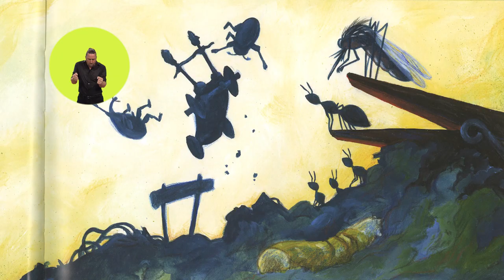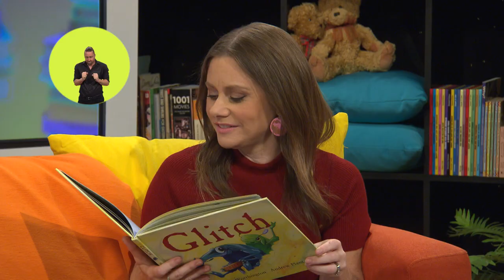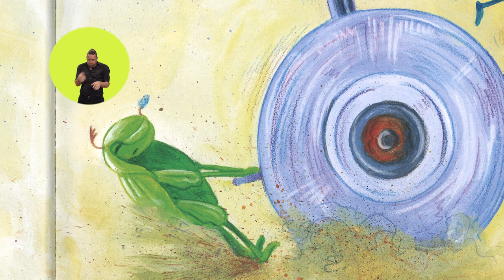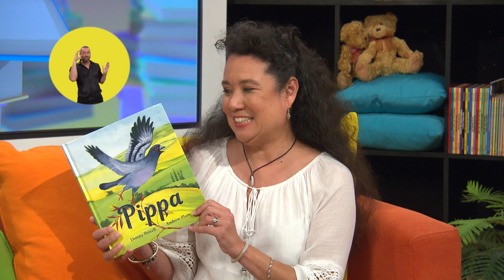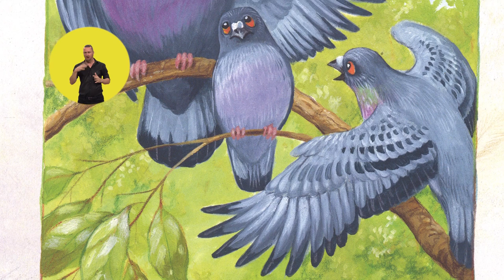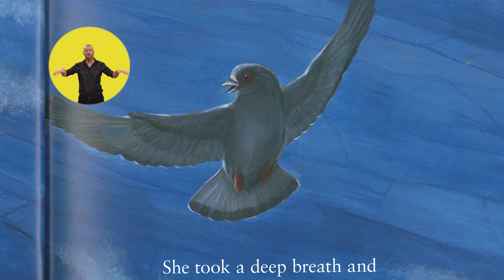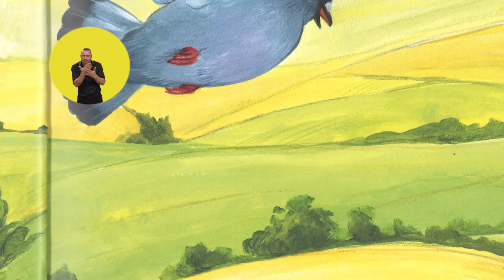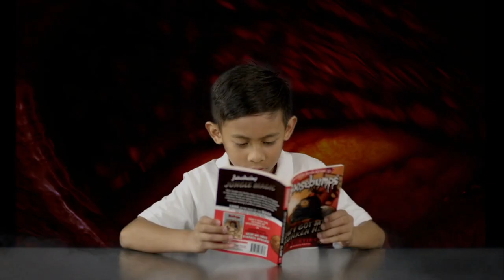reading@home - Episode 2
In this episode, Michelle Worthington reads her book Glitch and Dimity Powell reads her book Pippa. In this episode, we will learn about alliteration and prediction.